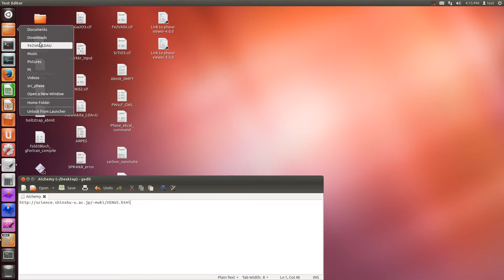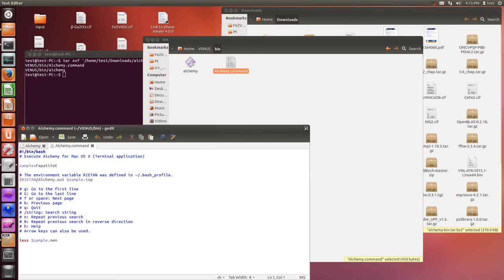Alchemy (download and uncompress) for GSAS to prepare for Dysnomia input file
Alchemy download adress